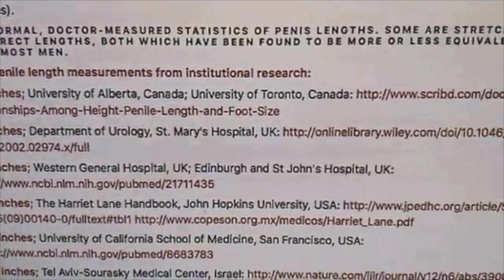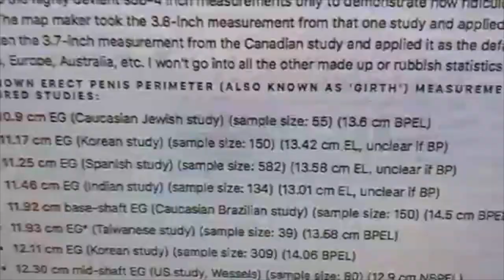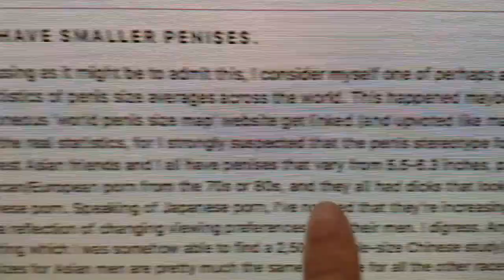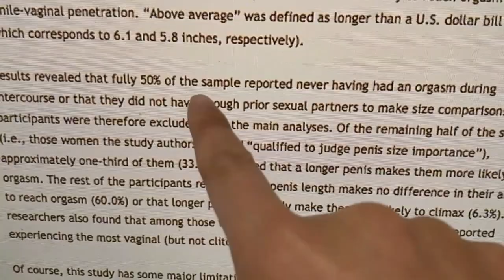"I Have a Small Penis", said anon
Small dick stories. I have a small penis? How do you know what is considered small?